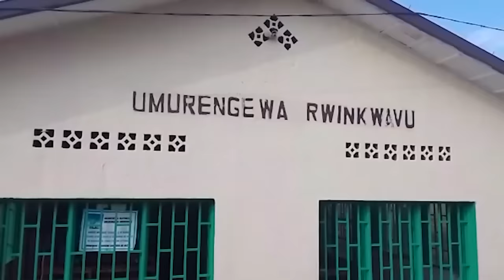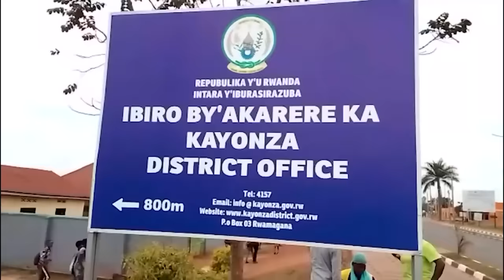Bugesera umurambo w'umugore usanzwe mw'idirishya